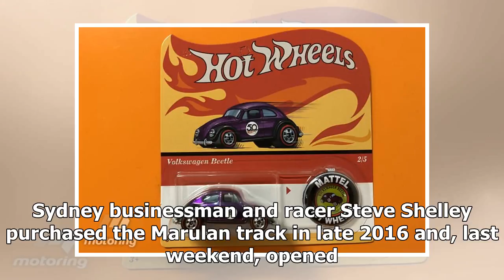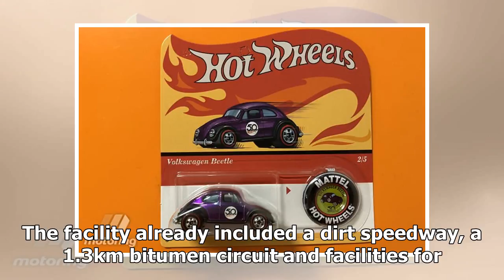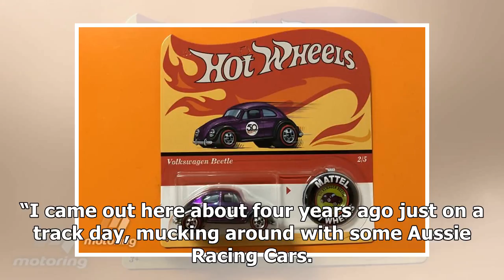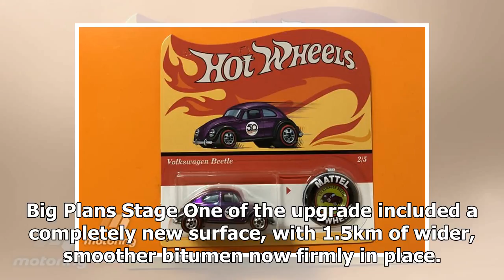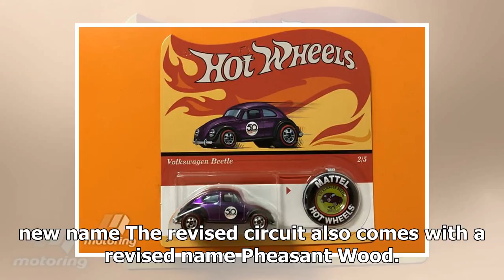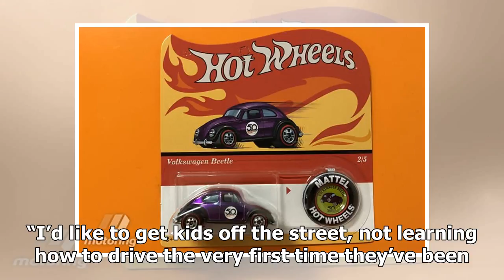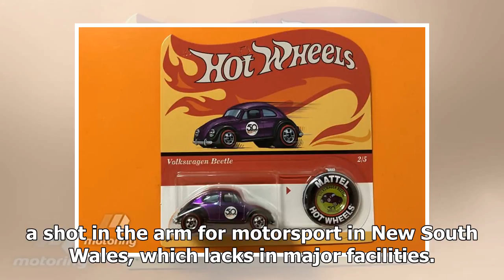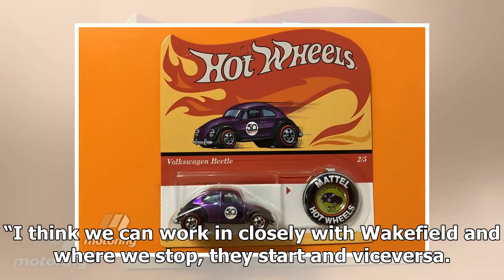Marulan circuit set for upgrade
Southern Highlands NSW circuit set for major upgra...